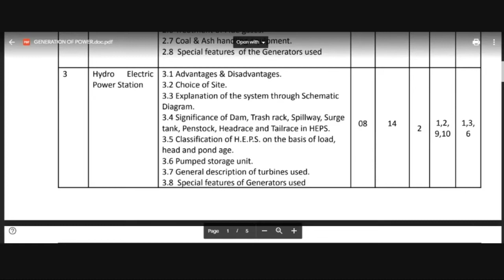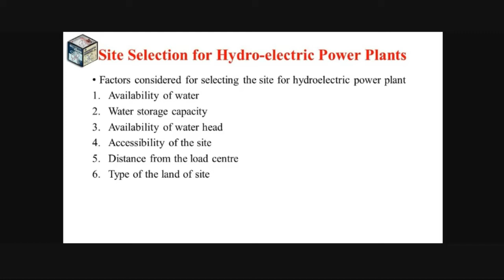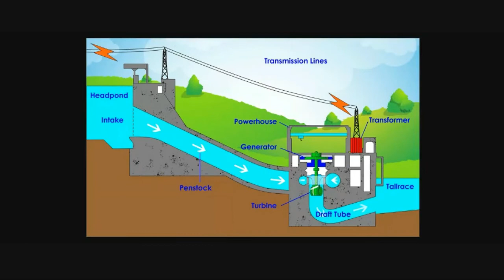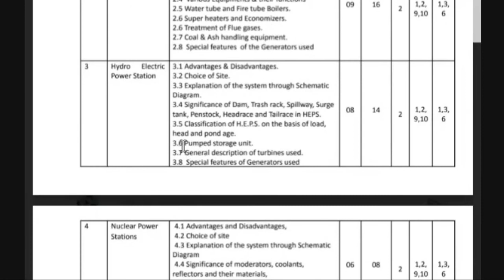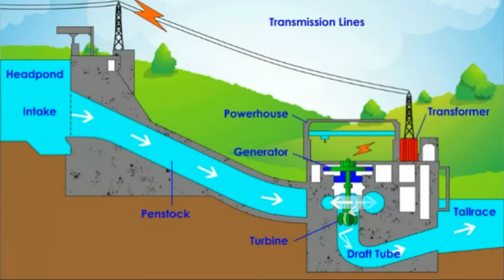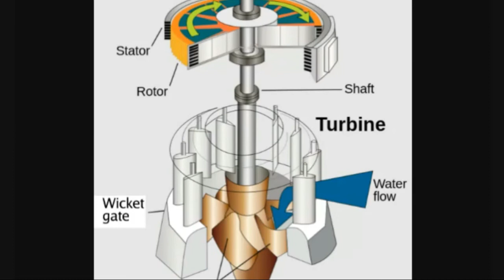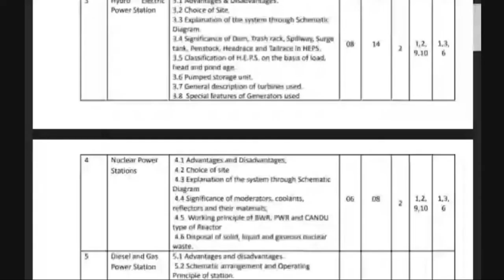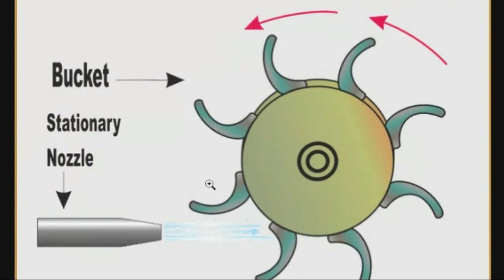GEP Chapter 3 Lect 1 hydro electric power plant || ONLINE LECTURE || PROF. ROHAN HOMKAR